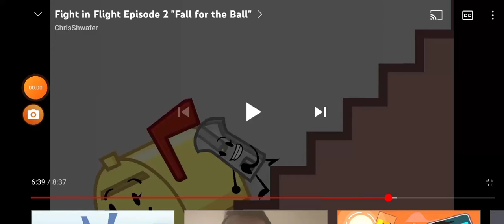Evil Mia71 Gets Hit by a Buckle